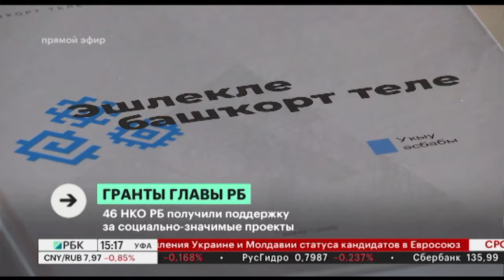46 НКО РБ получили поддержку за социально-значимые проекты